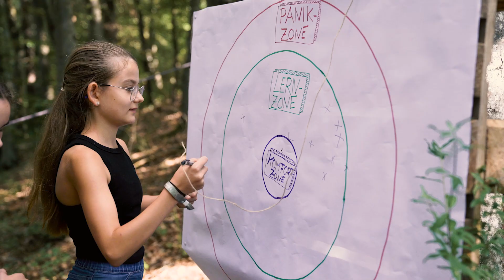KonfiCamp | Teaser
Als SWD-EC-Verband freuen wir uns auf über 800 Jugendliche, die an einem der beiden Juli-Wochenenden unsere jährlichen EC-KonfiCamps besuchen, um Spaß, Action und gute Gemeinschaft zu erleben.

KonfiCamp …
… bedeutet jede Menge Spaß und motivierende Programm-Highlights!
… ist eine großartige Chance, den Konfirmanden einen persönlichen Zugang zum Glauben an Jesus Christus durch gemeinsames Bibellesen, klare Verkündigung und ansprechende Lebensberichte zu ermöglichen.
… ist auch für kleinere Gemeinden eine Chance, mit wenig Mitarbeitern ein erlebnisreiches, verlängertes Wochenende zu ermöglichen, welches sie selbst so nicht hätten durchführen können.

Es wäre schön, wenn wir mit Ihnen und den Konfirmandinnen und Konfirmanden zusammen das KonfiCamp 2024 erleben könnten! Wir freuen uns auf Sie!

** Unterstütze uns mit deiner Spende **
Spendenkonto:
IBAN:     DE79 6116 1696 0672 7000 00
BIC:       GENODES1NHB
Volksbank Filder eG